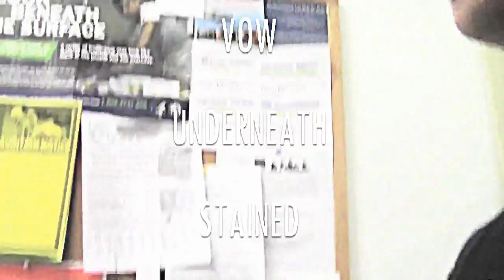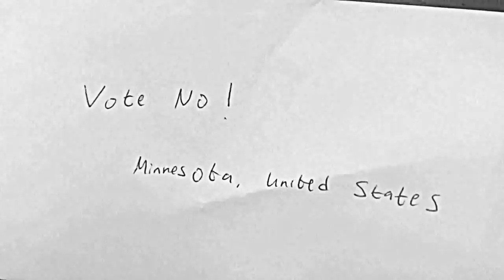72 Days by Kevin Yang - (This November 6 - VOTE NO TWICE!)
Minnesotans - On November 6, 2012, SOY urges you to Vote NO on the (Anti)Marriage Amendment AND Vote NO on the Voter ID Amendment!

An open letter to Kim Kardashian
and to every other marriage
we said didn't exist.

Kim,
on the first day
August 20th, 2011
We watched when you rocked your head
backwards as Kris
sunk his lips deep into yours
shortly after reiterating I do,
your smokey brown eyes locked onto his,
ring finger weighing exactly
20.5 carats more than it did before
and Kim, we loved you.
We gave you a 4 hour special on E!
made you the cover story of our newspapers
plastered your face across the checkout line
of grocery stores
ordered our bridesmaids to take notes
and told our daughters,
this is what a marriage looks like.

Kim,
today is the 72nd day,
that we still love you.
We cheered when we saw the ink of your
signature at the bottom of the divorce papers,
gritted our teeth like smiles when we learned that
you had cashed in 18 Million hard earned dollars,
and laughed when your ex-fiancee tried
to annul a marriage that had never existed
in the first place.
Kim, we are a nation of hypocrites
We imagine our grandfathers and grandmothers
holding hands at age 82, 5672 days together
golden banns still attached to fingers like wrinkles
and we tell ourselves this is what a family looks like.

Today is 1958,
Richard and Mildred Loving have just kissed each other
on the lips after exchanging vows,
underneath the stained glass of Virginian Church
but this is not a marriage either,
this is an uncivil union between a man and property
this is an injustice against the peace and dignity of the Commonwealth
Black and White America mingling at the alter of God,
we are asking ourselves, what is happening to America
this is not a marriage
We threw you in jail,
locked away your wedding rings  for 9 years
made the front steps of the supreme court your alter
Chief Justice Earl Warren playing the part of priest
this is what history looks like.

Today is September 21st 1996,
and we are cheering
because President Bill Clinton
has just signed the Defense of Marriage Act into power
after passing both houses with large majorities.
Kim, I want you to know that Bill's signature swept to the right
just like yours did on the divorce papers.
And we are cheering louder, because now America
knows that marriage is only between a man and a woman
that it has been successfully defended against the invasion of homosexuals
seeking to destroy the base of our civil and pure unions.
Bill, did you sign it with the same hand that you touched
Monica with?
This is what hypocrisy looks like.

Today is November 6th, 2012
The election judge has seen my five forms of voter ID,
I have already voted for my president,
because that's the only thing that matter
but there
is a box at the bottom of the sheet asking
for my decision on the Marriage Amendment
of Minnesota.
Kim, at this moment I am thinking about you
in your beautiful Vera Wang wedding dress,
1.4 Million dollar ring on finger,
camera's flashing like stars,
Kim, I am thinking about how pass or fail,
this amendment will never affect people like us.
This amendment will never stop us from declaring our love under law.
This amendment will never challenge our ability
to be a good spouse or parent
This amendment will never stop us from holding the fist
of our dying lover after hospital hours have closed.
This amendment will never affect God fearing, straight, white, middle class, penis into vagina
loving Americans like us.
The pen is trembling in our hands.

This is what responsibility looks like
This is what solidarity looks like
This is what love looks like.
Vote no.
Vote no.
Vote